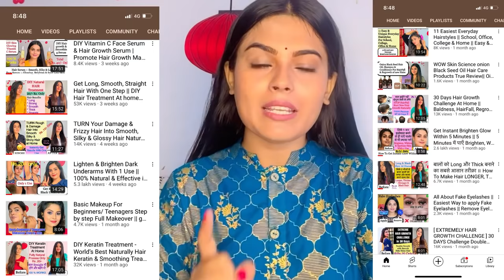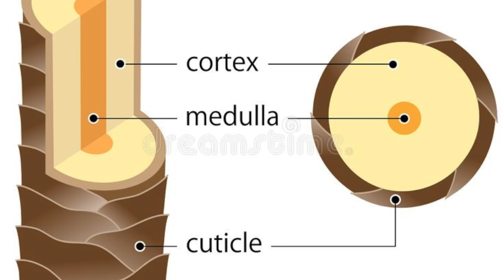HOW I REPAIR MY SPLIT ENDS AT HOME || ( दो मुँहे बाल) Split Ends Treatment At Home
Split ends happen when the ends of your hair become dry, brittle, and frayed. They may resemble the end of an unraveled rope.

Exposure to extreme weather conditions, and hair care techniques such as blow drying, straightening, and curling may cause split ends. They’re also caused by chemical hair products. With so many people using hair products daily, split ends are common. Almost everyone will deal with split ends at some point.

Tips & Trick 👇

Get regular haircuts and trims, preferably every six weeks.
Don’t wash your hair daily. When you do wash, consider only using conditioner and skipping shampoo.
Choose all-natural shampoos that contain no harsh ingredients.
Use a conditioner after shampooing or use a leave-in conditioner.
Use a wide tooth comb to detangle wet hair.
Limit services that damage hair, such as coloring and chemical straightening.
Use a heat-protective spray, and minimize the use of heat.
Take supplements that strengthen the hair, such as biotin and folic acid.

Be Natural be Safe 🌿